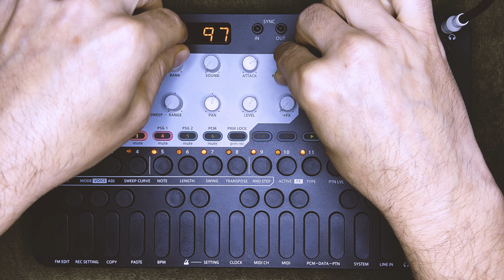My Second Jam with the Sonicware Liven Mega Synthesis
Here's another beat I made with the Sonicware Liven Mega Synthesis. I used a bit more of it's functionality this time. Accidentally recorded this one through the headphone jack instead of the line out lol. Oops.